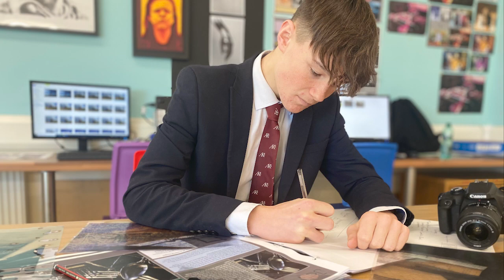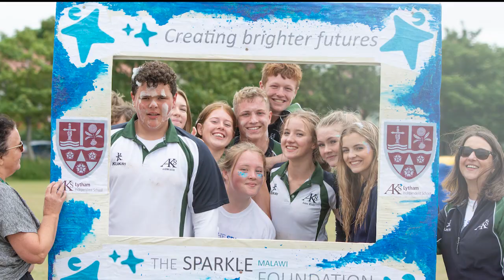Year in the life